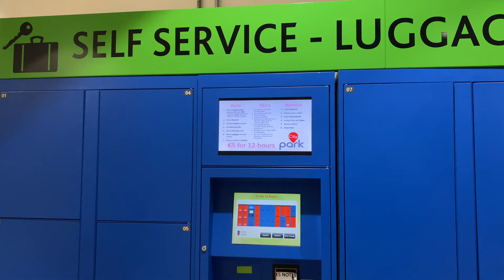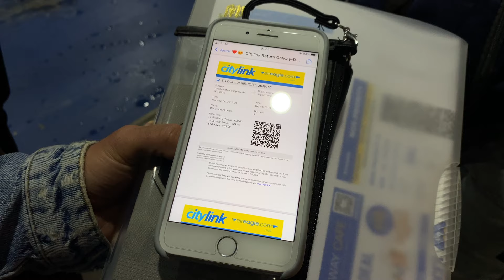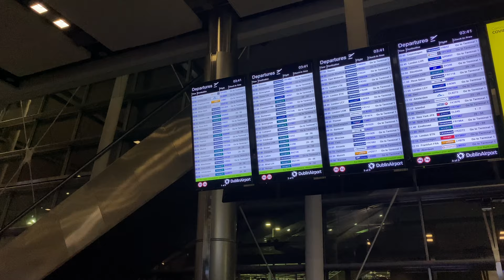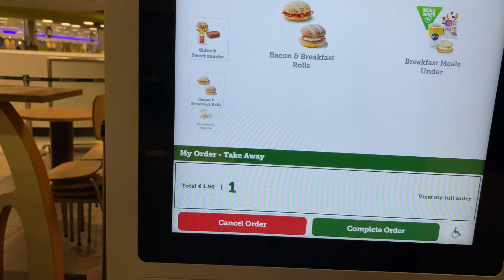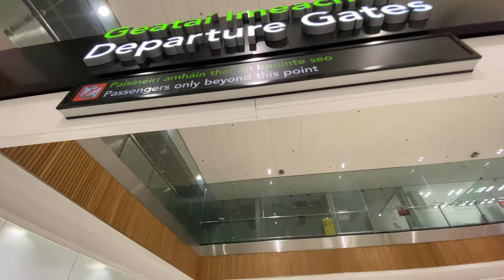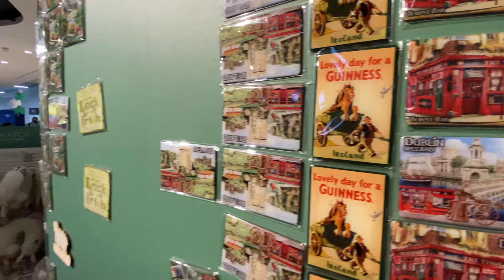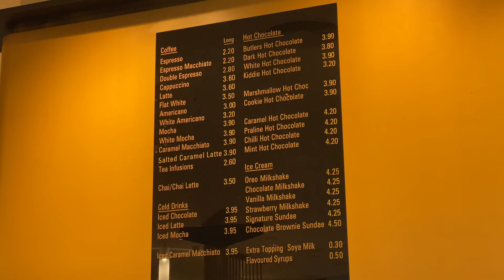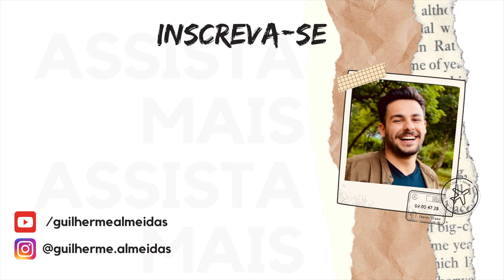É POSSÍVEL VIAJAR PELA EUROPA DURANTE O INTERCÂMBIO NA IRLANDA? | GUILHERME ALMEIDA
Nesse vídeo eu levo vocês comigo nessa aventura que é sair do interior da Irlanda, mais precisamente: Galway, localizada no oeste da Ilha. Cerca de umas três horinhas da capital, contando com o acesso através de busão (ou trem) até ao aeroporto ou centro de Dublin. Mostro toda a jornada, dou dicas e ainda atualizo vocês com informações fresquinhas pra vocês poderem viajar esse mundão por aí.

○ 00:00 Introdução
○ 00:59 Rodoviária de Galway
○ 03:49 Aeroporto de Dublin
○ 08:20 Segurança & duty free
○ 10:59 Café no aeroporto
○ 12:02 Informações adicionais
○ 14:30 Finalização